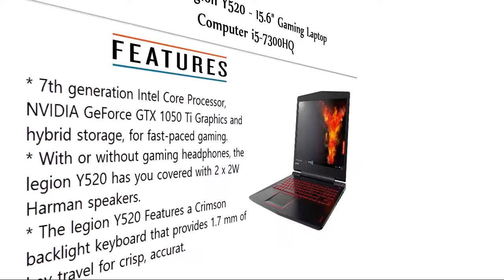Buy Lenovo Laptops Buy In 2018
5. Lenovo Ideapad 710S Plus Touchscreen, 13.3-Inch Laptop

4. 2018 Flagship Lenovo ideapad 710S Business 13.3" Full HD IPS Toucscreen Laptop

3. Lenovo ThinkPad P51 15.6" Business Laptop: Intel 7th Gen i7-7700HQ

2. Lenovo Yoga 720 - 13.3" FHD Touch - Core i5-7200U - 8GB Memory

1. Lenovo Legion Y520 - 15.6" Gaming Laptop Computer i5-7300HQ